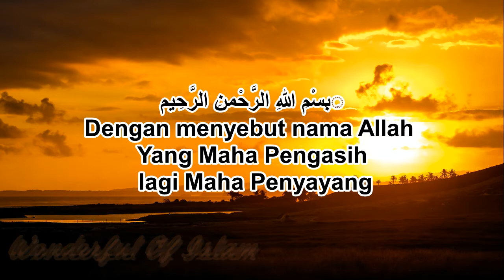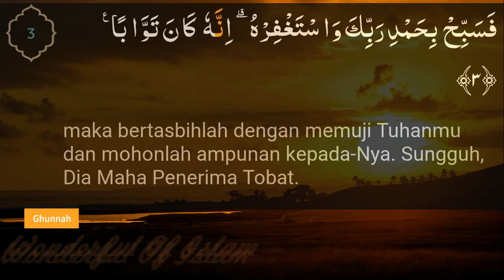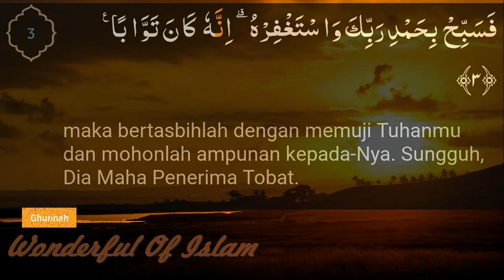QS. An-Nasr (dengan saritilawah dan tajwid)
Surah An-Nasr (bahasa Arab:النصر) adalah surah ke-110 dalam al-Qur'an. Surah ini terdiri atas 3 ayat dan termasuk surah Madaniyah. An Nasr berarti "Pertolongan", nama surah ini berkaitan dengan topik surah ini yakni janji bahwa pertolongan Allah akan datang dan Islam akan memperoleh kemenangan (Wikipedia)